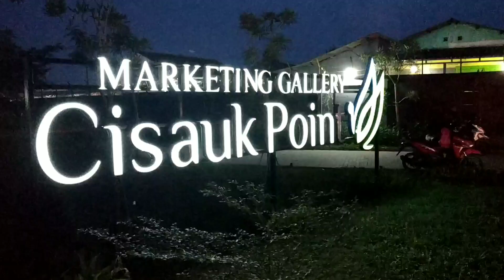SPECI4L MAL4M ! Pintu Perlintasan Kereta Api KRL Stasiun Cisauk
Ada beberapa video lokasi Perlintasan Kereta Api KRL di jalur lintas hijau yang diambil saat malam hari pada saat hunting palang sepur kemarin dan salah satunya adalah video berikut ini SPECI4L ! Pintu Perlintasan Kereta Api KRL Cisauk Edisi Malam Hari yang direkam bersamaan waktunya dengan video kemarin di Cisauk.

Terdapat 2 rekaman pada video kali ini yaitu hasil rekaman saya sendiri dengan kamera hp Siomay dan hasil rekaman adik saya dengan kamera hp Samsul.
Seperti apa perbedaannya ? Kita simak saja videonya.

Edisi Spesial Malam Hari Perlintasan Kereta Api ini akan menampilkan suasana malam di lokasi Palang Pintu Kereta Api KRL Stasiun Cisauk, Kabupaten Tangerang Provinsi Banten dengan kesibukan lalulintas yang padat merayap karena bersamaan waktunya dengan jam pulang kerja serta kondisi jalan yang sempit serta bergelombang ditambah lagi dengan aspal yg berlubang di celah antara pertemuan rel kereta api dengan jalan raya Cisauk ini sehingga pengendara memperlambat laju kendaraannya.

Waktu menunjukkan pukul 19:00 lebih saat merekam video ini dan dalam perjalanan pulang sengaja mampir ke beberapa lokasi lain di jalur lintas hijau untuk membuat video versi malam Perlintasan Kereta Api KRL Green Line diantaranya adalah di Perlintasan KRL Serpong, Perlintasan KRL Sudimara, Perlintasan KRL Bumi Bintaro Permai, dan terakhir Perlintasan Kereta Api KRL Tanah Kusir.

Semua video versi malam dari beberapa lokasi yang disebutkan di atas telah terkumpul semua dan akan ditayangkan berseri dalam beberapa hari kedepan.

Oke, ditunggu saja videonya dan terimakasih telah menyaksikan video ini Perlintasan Kereta Api KRL Cisauk Malam Hari Edisi Spesial.